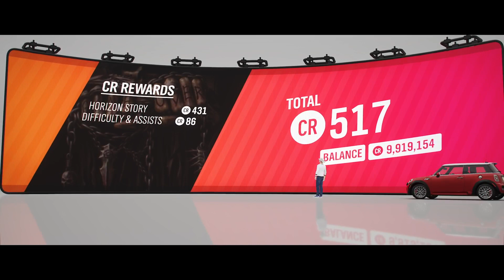Winter Forza Horizon 4 Skill Story